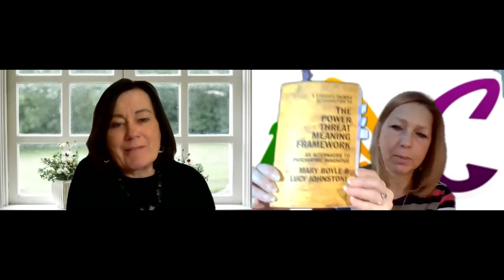Do we really need the diagnostic model of distress?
In our latest ASC It! Podcast, we talk with Dr Lucy Johnstone, Clinical Psychologist.

Some useful links:

The main Power Threat Meaning Framework website with documents,
resources and good practice examples:

An accessible summary of the arguments for and against psychiatric
diagnosis:

A textbook on psychological formulation:

'A disorder for everyone?' - campaign group for alternatives to the
medical model of distress, with lots of events and resources.